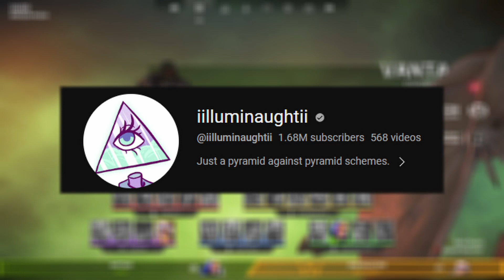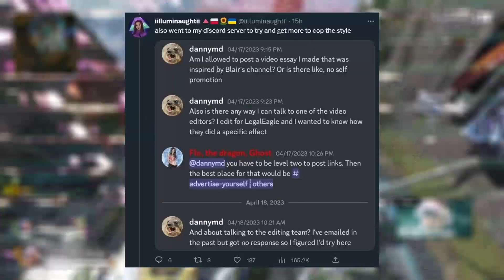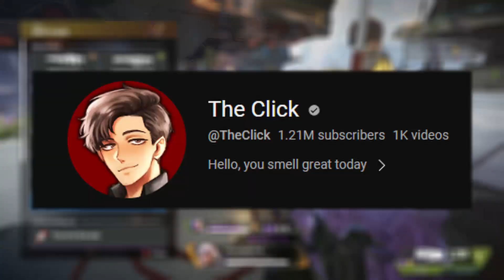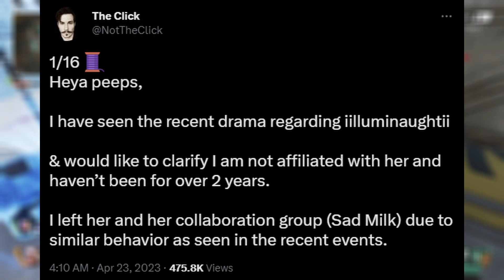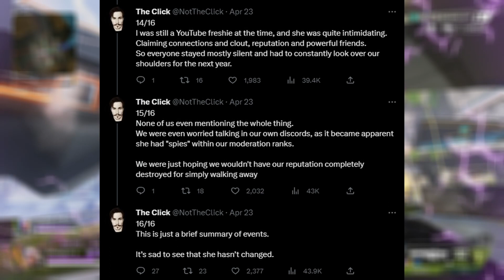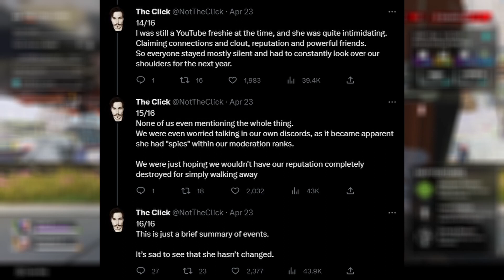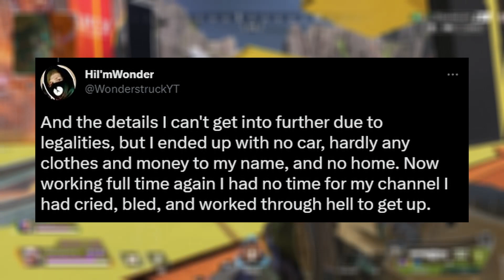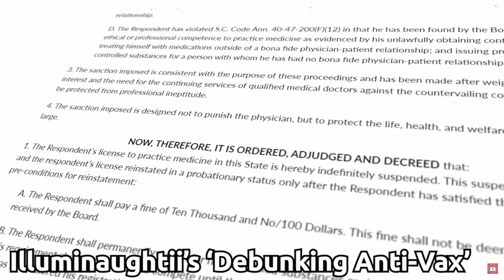iiluminaughtii Is Worse Than We Thought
All This Over a piece of paper